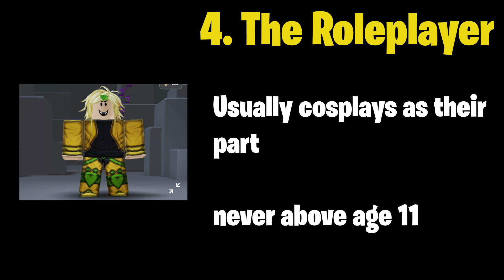AUT Stereotypes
Not stands, players. :)

Pls tell me what you guys want to see! More YBA or more AUT? I have lots of stuff ready for both!